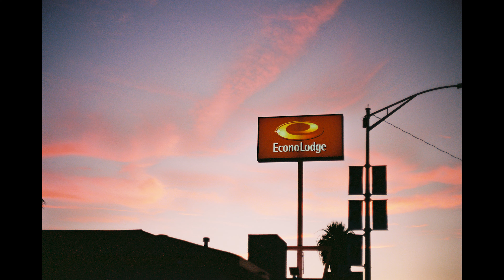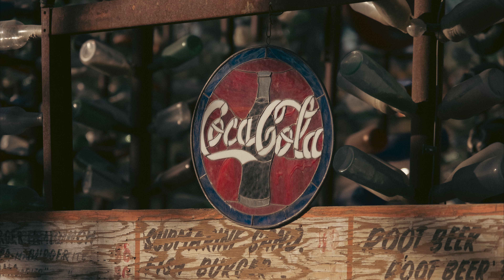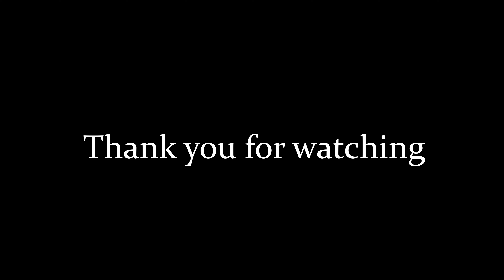2022 Roadtrip Slideshow Part 1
A part 1 of my 2022 roadtrip series.  This is a mixture of film and digital in no particular order.  Just some of my fav shots so far.